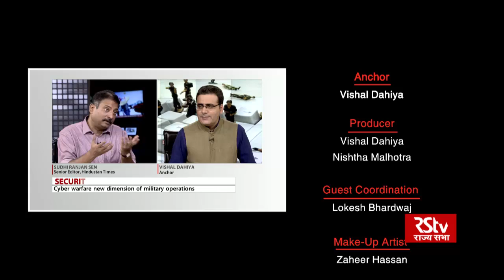Security Scan - Cyber Security & Defence Installations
Technology is growing by leaps and bounds and the cyberspace has become a very complex domain with threats of a technological nature . This has added one more dimension to the military operations - the cyber warfare .
Govt of India had set up a Defence Cyber Agency earlier this year and the National Cyber Security Strategy is expected to be revealed early next year.

Guests - Sudhi Ranjan Sen, Senior Editor, Hindustan Times,
               Maj Gen (Dr.) Ravi Arora (Retd.), Chief Editor, Indian Military Review,
              Lt Gen VK Saxena (Retd.), Distinguished Fellow, VIF,

Producer -  Vishal Dahiya, Nishtha Malhotra